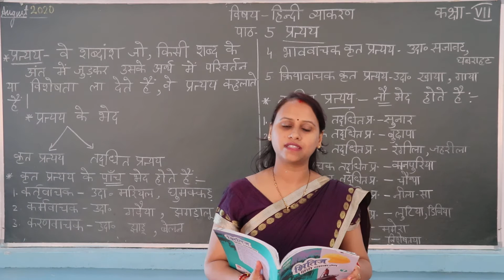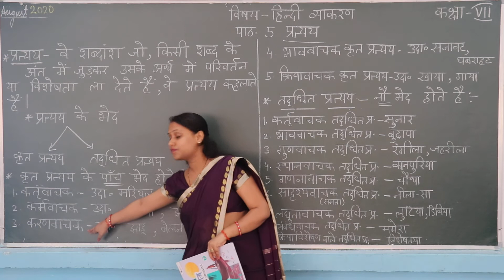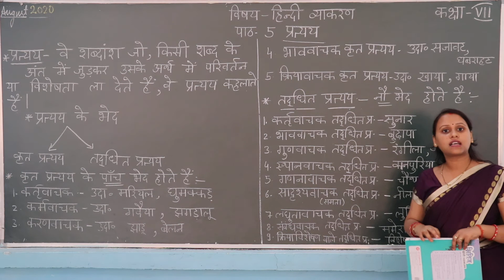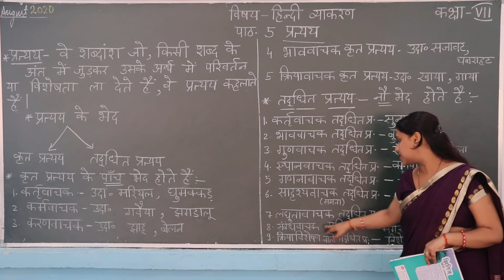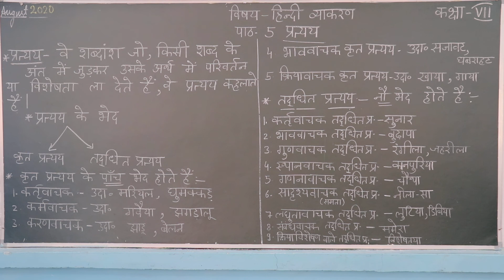CLASS 7 HINDI LANGUAGE CHAPTER 5 PART 1